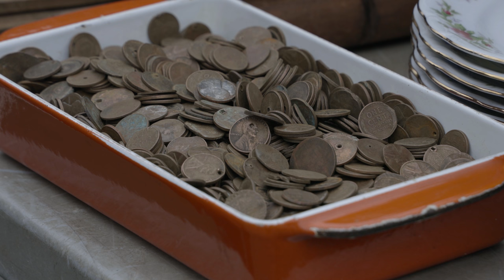Canon R, 24-105 RF Lens, 4K video, Grand Bazaar NYC